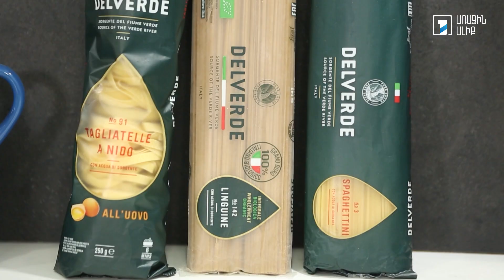Համեղ առավոտ Շաղիկի հետ․ Ութոտնուկով սպագետի